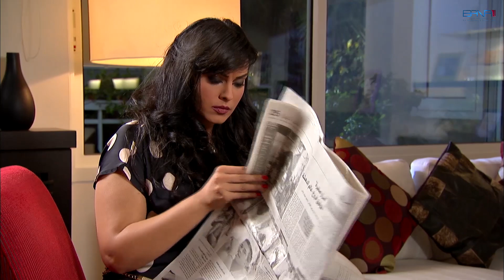يلي عم يحط سلة الفواكه ما بيخطر على بال حدا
مسلسل صبايا الموسم الخامس - جيني اسبر - مريم حسين - نادين ويلسن نجيم - رانيا ملاح - ستيفاني سالم - نهال كمال - هبة نور - ليليا الأطرش - محمد خير جراح